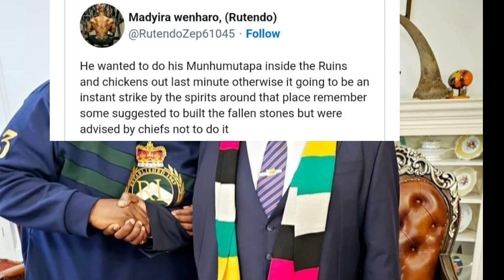GZ Ancestral Spirits Not Happy With Mnangagwa 😳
Watch as ancestral spirits express their dissatisfaction with Mnangagwa in this shocking video. Stay informed with SABC News, ZTN News, Zim News Live, and ZBC News updates.
Watch as ancestral spirits are not happy with President Mnangagwa in this shocking video. Stay updated with the latest Zimbabwe news on SABC, ZTN, Zim News Live YTS, and ZBC.Watch this video to learn why ancestral spirits are not happy with Mnangagwa in Zimbabwe. Stay informed with the latest news from ZTN, SABC, and ZBC.Watch as ancestral spirits express their discontent with President Mnangagwa in this shocking video. Stay updated with the latest news from Zimbabwe on GZ Ancestral Spirits! sabcnews ztnnews zimnewsliveyts zbcnewsWatch as ancestral spirits show their displeasure with Mnangagwa in this shocking video. Stay tuned for more updates on Zimbabwe news from SABC, ZTN, and ZBC.GZ Ancestral Spirits Not Happy With Mnangagwa 😳nelsonchamisa cccZimbabwe godisinit mnangagwa zimbabwe zanupf emmerson news nelson zanupf zimbabweelections emmersonmnangagwa zimbabweelections2023 byelection2023 tendaibiti CHAMISA HAASI KUTYA ZVAITWA NACHAMISA HAASI KUTYA ZVAITWA NA TSHABANGUCHAMISA HAASI KUTYA ZVAITWA NA TSHABANGU PANECHAMISA HAASI KUTYA ZVAITWA NA TSHABANGU PANE PAAKUTYA ZVAITWA NA TSHABANGU PANE PAAKATAIKAKUTYA ZVAITWA NA TSHABANGU PANE PAAKATAIKA 😳 CCC CHAMISA ATAURA KUTI AVE KUPINDA PACHIGARO 😳CCC CHAMISA ATAURA KUTI AVE KUPINDA 😳ed mnangagwaZim New Live YTSccc chamisa yaita report on zimbabweSADC YAZOSVIKA, SECRETARY SERIOUS ABOUT RE ELECTIO elections,pabooster tvccc chamisasadc yati fresh electionsrumbidzai tvccc chamisa avhundutsa zanuzbc newstaffy themansadc reportSadc on zim election Sadc reportzbcTaffy ThemanSadc yati ngapinde mukomanaSadc yaramba kuti mnangagwa apinde pahuchairmanSabc😳Zbc newsZim News Live YTSkulliant tvIZVI NDOZVAPA CHAMISAIZVI NDOZVAPA CHAMISA MUKANAIZVI NDOZVAPA CHAMISA MUKANA WEKUPINDAIZVI NDOZVAPA CHAMISA MUKANA WEKUPINDA 😳CCC YAWANA MUKANAED MNANGAGWAMUKADZI WACHIWENGA😳CCC CHAMISA YAITANHEMHA DZA TSHABANGUCCC AMOS CHIBAYA AZOPEDZERACCC AMOS CHIBAYA AZOPEDZERA TSHABANGUCCC AMOS CCC AMOS CHIBAYA AZOPEDZERA TSHABANGUsengezo tshabanguCHABVONDOKA KU ZANU,CCC YANUNURA VANHUCCC YANUNURA VANHU FROM ZANUMA MP E ZANU PF AKUTOFUNGACHAMISA ASIMBISACHAMISA ASIMBISA CCCChamisa latestEd mnangagwaSadc final reportNHEMHA DZA TSHABANGU DZABUDITSWA PACHENA NE CCC 😳Chabvondoka ku zanu pf SADC yati fresh electionsCCC CHAMISACCC CHAMISA APIHWACCC CHAMISA APIHWA MUKANA CCC YAJAMUKACCC FADZAI MAHERECCC FADZAI MAHERE AZOWUDZALEGEND JOB SIKHALA ASIMUDZIRWAMAPURISA CHOKWADI CHINORWADZA 😳NewsSADC on zimztn newssadc on zim elections nelson chamisaFadzai mahere akandwa panze pe parliament nepoliceMapurisa akanda mamp e ccc panzeCcc chamisaGAMBAKWE MEDIAHStvLive ZimKulliant TvMBIRE TVPaBooster TvRumbidzai TvTshabangu interviewZbcZim newsZanu PfZimbabwe by elections 2023 resultsZimbabwe newsZtn newssabc newssadcsengezotshabanguzanu pfzim news live ytsNYAYA YE SADC FINAL REPORT PATABLE 😳tshabanguTSHABANGUCCC chamisaZtvZimbabwe by elections todayCCC yave ne moto mubhurugwaSadc on zimtshabanguCCC YAPINZA ZANU PF CHANDO 😳Chamisaalso watch these videos elections,zimbabwe elections 2023,zimbabwe elections 2023 live,zimbabwe elections 2023 latest news,zimbabwe elections 2023 date,zimbabwe elections 2023 latest,zimbabwe elections 2023 live updates,zimbabwe elections latest,zimbabwe elections live,zimbabwe elections 2023 live results,zimbabwe elections prophecy,zimbabwe elections announcement,zimbabwe elections and sadc,zimbabwe elections analysis,zimbabwe elections announcement live,zimbabwe elections al jazeera,zimbabwe elections analysis today,zimbabwe elections announcement 2023,zimbabwe elections 2023 al jazeera,zimbabwe after elections,zim elections announcement,al jazeera zimbabwe elections,au report on zimbabwe elections 2023,au on zimbabwe elections,afrobarometer zimbabwe elections 2023,about zimbabwe elections,au report on zimbabwe elections,african union on zimbabwe elections,aljazeera live tv news english zimbabwe elections,anc on zimbabwe elections,america on zimbabwe elections,zimbabwe elections bbc,zimbabwe elections bbc news,zimbabwe elections bulawayo,zim by elections results today,zimbabwe elections 2023 bbc,zimbabwe elections 2023 bbc news,zimbabwe elections 2023 bulawayo,zim elections 2023 bbc,zimbabwe election breaking news,zimbabwe elections 2023 breaking news,bbc news zimbabwe elections,bbc zimbabwe elections,bbc zimbabwe elections 2023,breaking news zimbabwe elections,bbc news zimbabwe elections 2023,bbc news live zimbabwe elections,